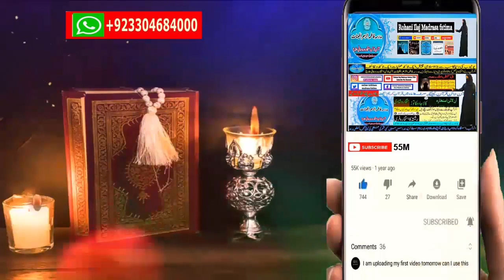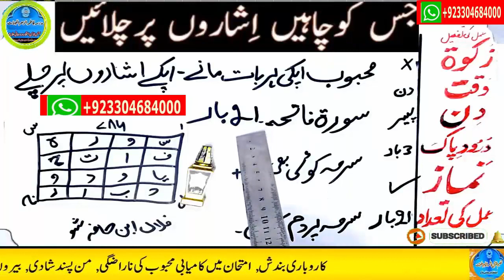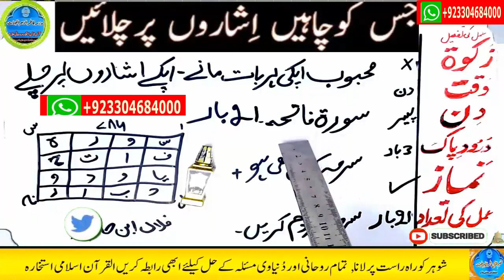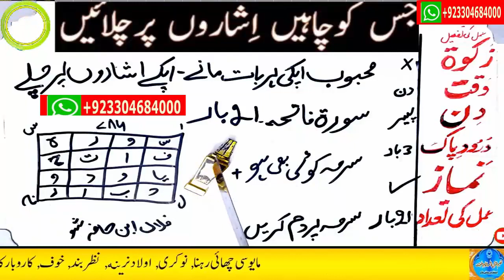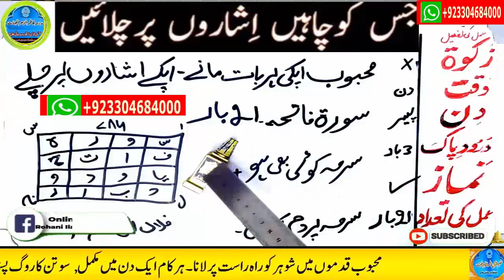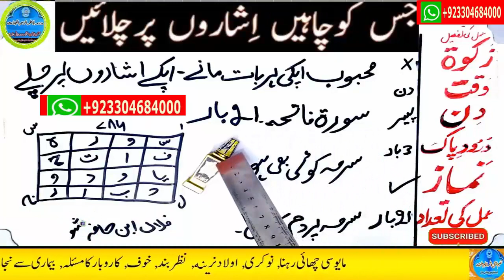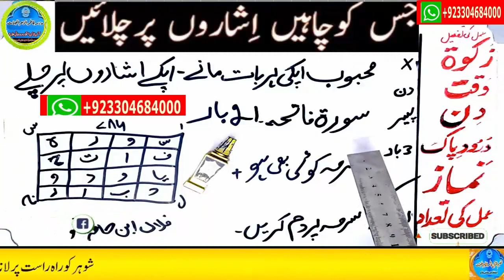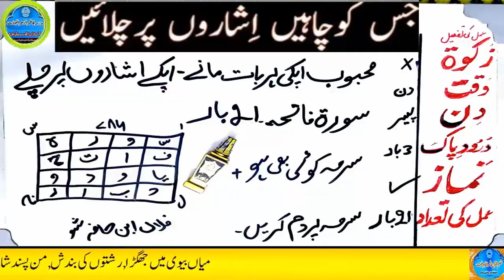mohabbat ka wazifa, wazifa for love, love marriage, mohabbat ka wazifa aag jesa, mohabbat ka taweez